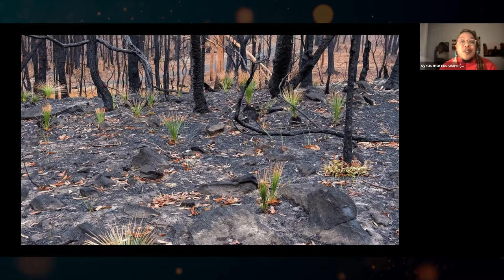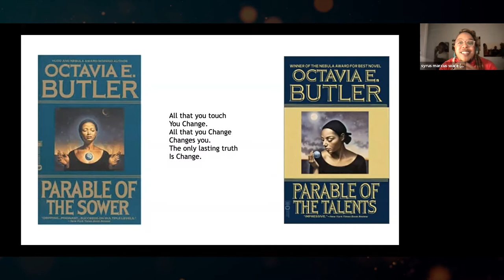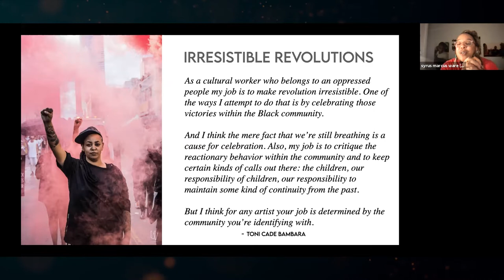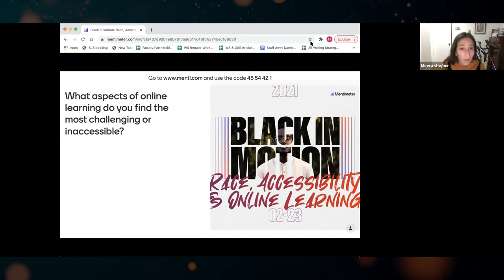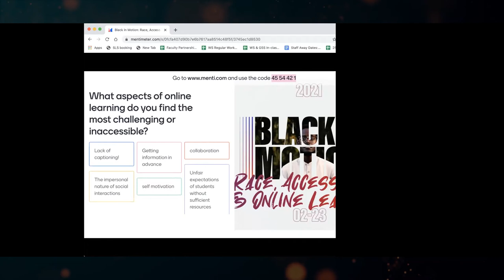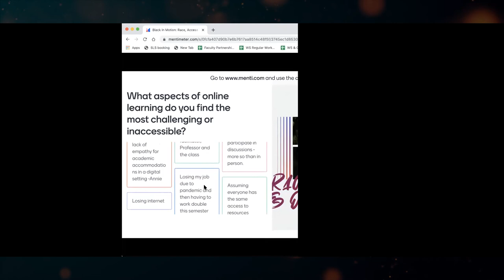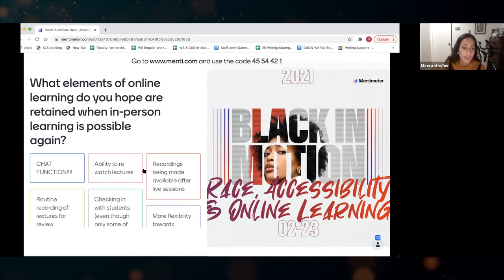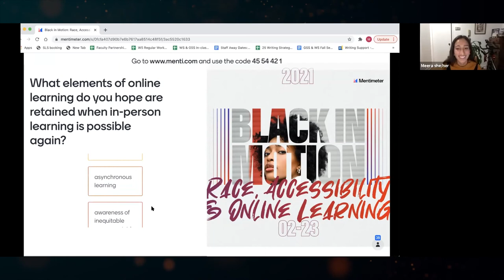Black in Motion: Race, Accessibility and Online Learning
The 2nd Annual Black History Month Event at FCAD.

This event brought together academics, artists, activists and students for a panel discussion about online learning at the intersection of disability, accessible learning and race.